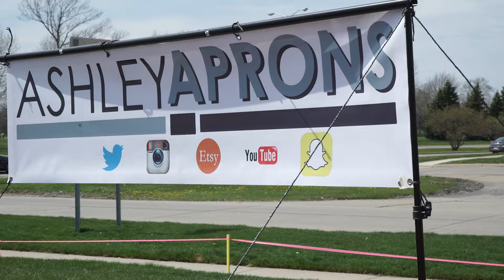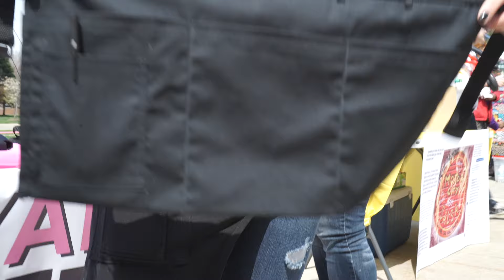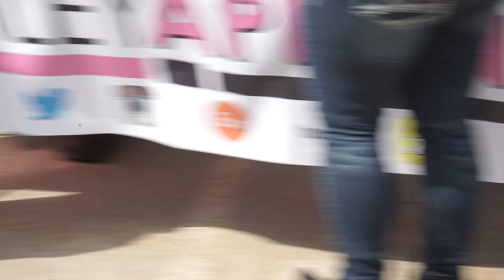Ashley Aprons is for waitresses, hair dressers, cooks, and so much more!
"Problem Solved"

3 Pocket Waist Apron with Pen Pocket

Waist Apron With Adjustable Belt That Clips 3 Pockets and Pen Pocket

Half Bistro Apron with Adjustable Belt That Clips

ADJUSTABLE WAIST APRON THAT CLIPS WITH EMBROIDERY

Half 2 Pocket Bistro Apron with Pen Pocket

My Aprons Etsy

Recommended Server Book For Waiters and Waitresses on Amazon

Recommended Coin/ Card/ Money Wallet For Servers on Amazon

If your a server, hostess or wait tables.
Me too!

AshleyAprons on Etsy

Funny Waitress
Waitress humor
Waiter jokes
Epic Waitress
How to wait tables
Waiting tables
Waitress tip
Waiting tables
Hostess tray
Cook Apron
Restaurant Aprons
Waitress Aprons
Server life
Bartender Aprons
Shot girl apron
3 pocket apron
Waitress jokes
Makeup tips
Hairstyles
Eyeliner tips
Lip gloss
Makeup tutorial